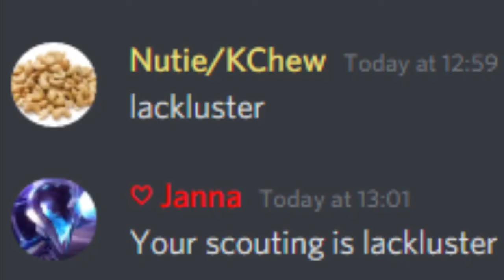Nutie dot mov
This one's for Nutie